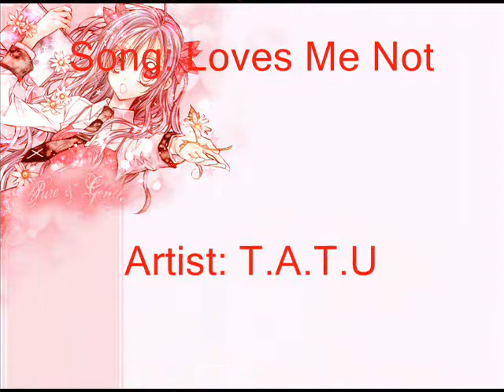Shinshi Doumei Cross- Loves Me Not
Such a good song and that it matches SDC so well ;)

Rakutenchi: ocean, yuta, kajitsu, resinangel, tsubasa
Conan-magic: leslenne, CPR34, magicbulletgirl
Phoenixen-flame: sailormaddiemouse, usio, valenti, yuki, saku, star storm, hairdryers, sai